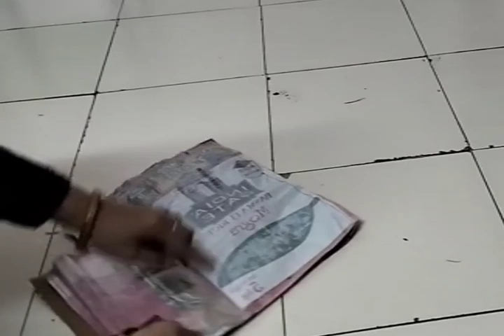4 wow ideas पुरानी जींस पैंट का कमाल का आइडिया 💡old jeans pant reuse idea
4 wow ideas पुरानी जींस पैंट का कमाल का आइडिया 💡old jeans pant reuse Idea